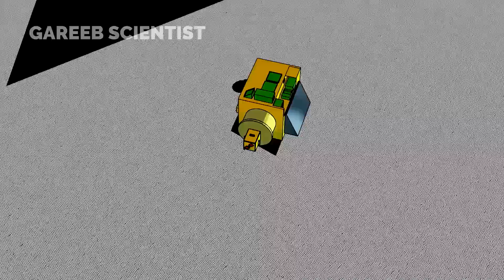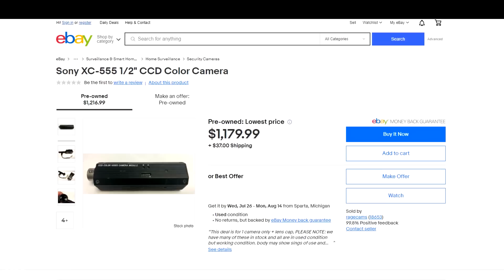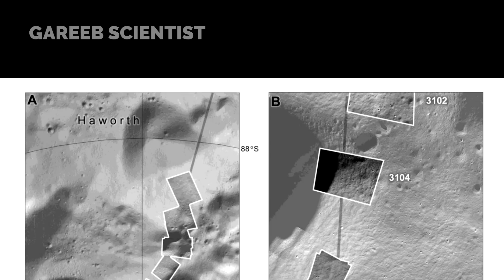Year 2008 : ISRO Becomes 1st To Land on MOONs SOUTH POLE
While many think Chandrayaan 3 is the world's 1st south pole lander, it's far from the truth, India's own Chandrayaan 1 achieved this way back in 2008 and recorded its journey onboard Moon Impact Probe (MIP) along with its instruments.

Chapters:
00:00 - Chandrayaan 3 not 1st to the South pole
00:25 - MIP pics and parts
01:30 - How MIP onboard Chandrayaan 1 worked
02:42 - Fun fact
02:26 - MIPs COTS Sony camera
03:25 -  Images taken by MIP
04:32 - buT BuT HArD LaNdING VrO